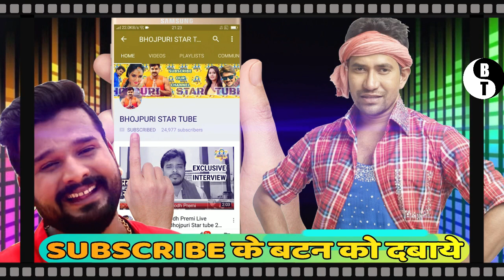देखे वीडियो-पवन सिंह अपने फिल्म रिलीज़ से पहले मिलने पहुंचे अपनी पत्नी ज्योति से -Bhojpuri News 2019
देखे वीडियो-पवन सिंह अपने फिल्म रिलीज़ से पहले मिलने पहुंचे अपनी पत्नी ज्योति से -Bhojpuri News 2019. देखे वीडियो-पवन सिंह अपने फिल्म रिलीज़ से पहले मिलने पहुंचे अपनी पत्नी ज्योति से -Bhojpuri News 2019